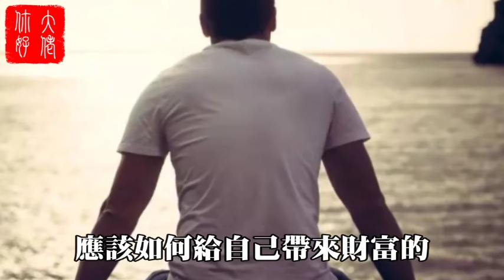6種發財眉，生來好財運，一輩子最富貴，財運滿滿不缺錢，一個比一個值大錢，特別是第4種！